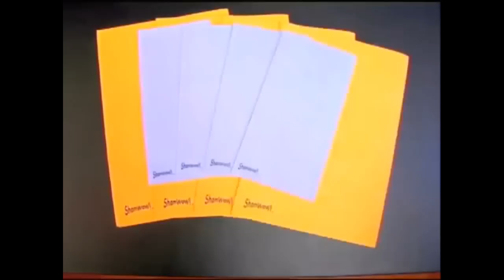new shamwow tv advert